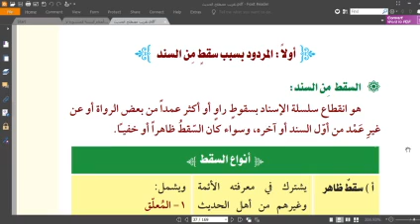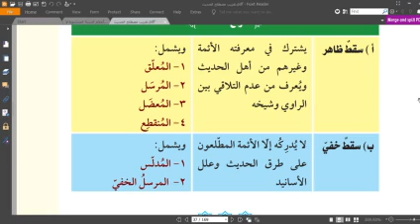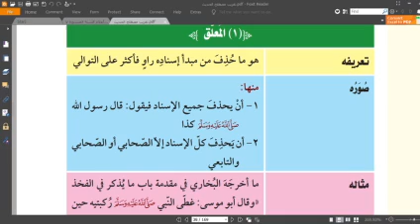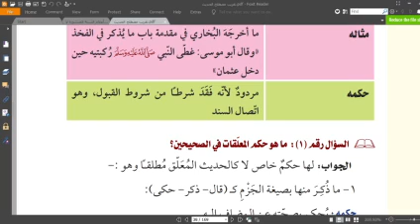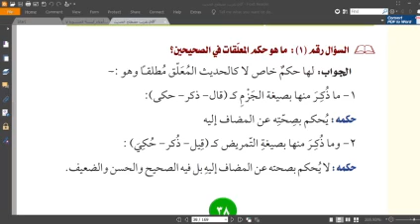11 B (MUSTHOLAHUL HADITS) - SENIN, 11 JANUARI 2021